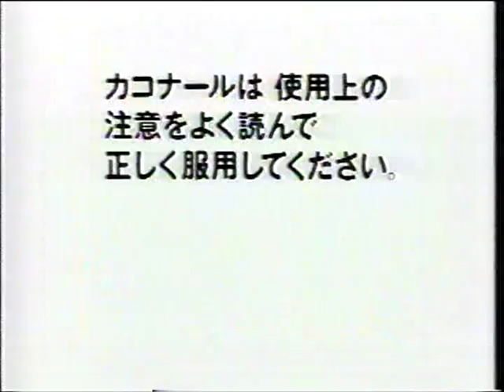カコナール CM 千堂あきほ 1994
YAMANOUCHI Commercial 1994